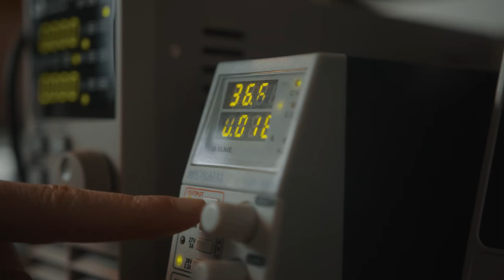Darsha Hewitt introduces HOW TO BEAM: DO-IT-YOURSELF-TELEPORTATION IN HYBRID TIMES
The residency program thehost.is by Deichtorhallen Hamburg and Kampnagel will start in March 2022 with HOW TO BEAM: DO-IT-YOURSELF-TELEPORTATION IN HYBRID TIMES, hosted by the Canadian media artist Darsha Hewitt (*1982), who lives in Germany. Hewitt has a special affinity for a do-it-yourself approach to technology. She describes her sophisticated manipulation of devices and their circuitry as “critical hacking.” Hewitt continues in the tradition of previous media pioneers, expanding on their inventiveness with experimentation and everyday hacks. Also through the lens of media archaeology, her work contributes to a reassessment of the history of the development of technology.

HOW TO BEAM will deal with how the concept of presence has changed in the age of digital media. Hewitt questions the social acceptance of a disembodied digital version of oneself as a legitimate way of presenting oneself in society, especially in the wake of the pandemic. The artists in residence selected by Hewitt—Nadja Buttendorf, Dasha Ilina, and Olsen—will combine new technologies and low-tech strategies in their projects and workshops to explore the concept of teleportation as a path to reclaiming and reinventing individuality, autonomy, and human connections in our rapidly hybridizing world.

THEHOST.IS/DARSHAHEWITT
HOW TO BEAM: DO-IT-YOURSELF-TELEPORTATION IN HYBRID TIMES
15 March – 15 June 2022

Video produced by: MOJA film / Adam Janisch
DoP: Anthony Molina

thehost.is is part of the joint project Diversify the Code, which is supported by the German Federal Cultural Foundation’s Kultur Digital program.